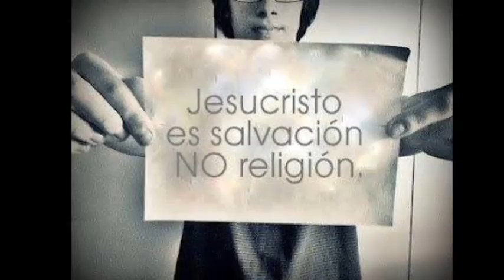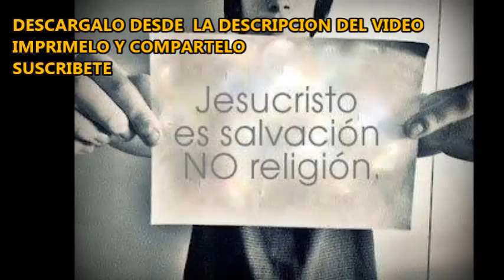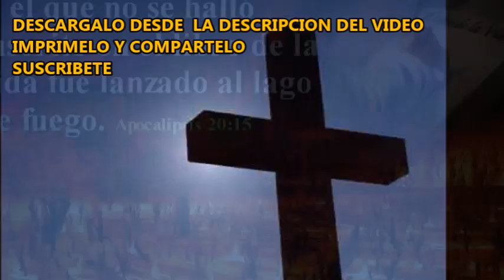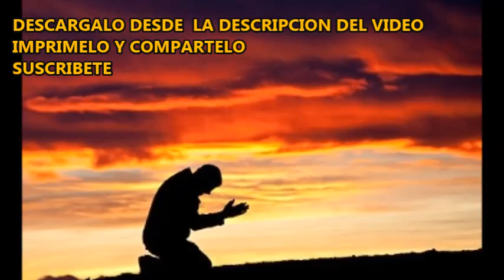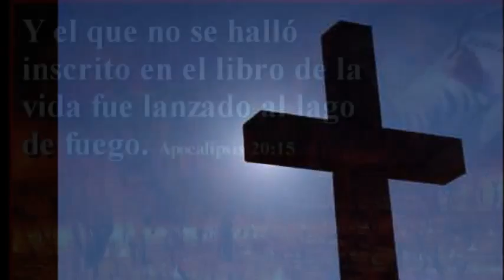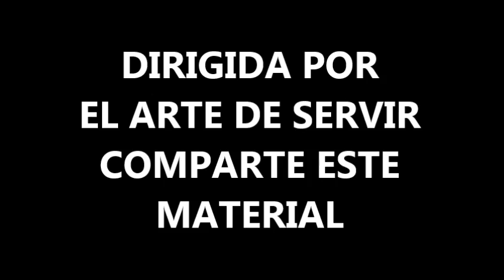Que dice la biblia ¿La salvación es para los judíos?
TALLERES
CURSOS
ESTUDIOS
LIBROS
MÚSICA
BIBLIA Vicita nuestra paguna de recursos gratuitos